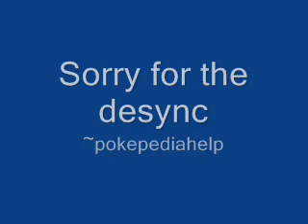Pokémon Fire Red - One Pokémon Run - Ep.1 - Earthbound references FTW!!!